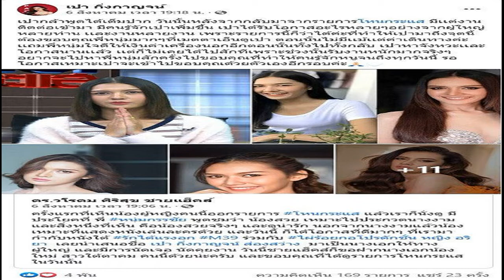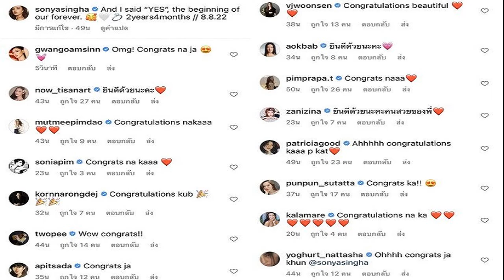กล้าพูดได้เต็มปาก! เปา โพสต์ถึง 'หนุ่ม' ถ้ามีโอกาสจะเข้าไปขอบคุณด้วยตัวเอง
กล้าพูดได้เต็มปาก! เปา กิ่งกาญจน์ โพสต์ถึง ‘หนุ่ม กรรชัย’ ทำให้มีคนรู้จัก-มีงานติดต่อเข้ามาเพียบ ถ้ามีโอกาสจะเข้าไปขอบคุณด้วยตัวเอง
ต้องยอมรับเลยว่าหลายคนรู้จักนักร้องสายเลือดใต้ “เปา กิ่งกาญจน์” หลังจากติดปีกบินจากค่ายเพลงชื่อดัง “ได้หมดถ้าสดชื่น หรือ DM” ของนักร้องลูกทุ่งสายเลือดใต้ด้วยกัน ‘เจนนี่ ได้หมดถ้าสดชื่น’ หรือ ‘เจนนี่ รัชนก’ ด้วยเหตุผลจากปัญหาต่างๆ ทั้งเรื่องเงินค่าส่วนแบ่งยอดวิวเพลงที่ได้จากยูทูบ อยู่ค่ายแล้วไม่มีงาน มีรายจ่ายมากกว่ารายรับ รวมถึงลูกค้าไม่กล้าจ้างงาน เพราะเรตค่ายแพงเกินไป
กระทั่ง “เปา” ได้มีโอกาสออกรายการ “โหนกระแส” ของ “หนุ่ม กรรชัย” เปิดใจชี้แจงถึงกรณีขอแยกทาง “เจนนี่” โดยอ้างว่าถูกเอาเปรียบ

ซึ่งหลังจาก เปา ได้มีโอกาสออกรายการดังกล่าว ด้วยความสวยและความสามารถด้านร้องเพลงไม่เป็นสองรองใคร ส่งผลให้เธอมีงานติดต่อเข้ามาหาเธอเพียบ แถมไม่นานมานี้ เปา ได้มีโอกาสแสดงภาพยนตร์ “รักได้แรงอก” ขึ้นแท่นเป็นนางน้องใหม่สาวใต้ตาคม
ล่าสุด เปา กิ่งกาญจน์ ได้โพสต์เฟซบุ๊กส่วนตัวถึง “หนุ่ม กรรชัย” และรายการ “โหนกระแส” ขอบคุณที่ทำให้มีเเต่งานติดต่อเข้ามาและมีคนรู้จักเพิ่มขึ้น
โดยเผยว่า “เปากล้าพูดได้เต็มปาก วันนั้นหลังจากกลับมาจากรายการโหนกระแส มีเเต่งานติดต่อเข้ามา มีคนรู้จักเปาเพิ่มขึ้น เปาได้รับโอกาสอะไรหลายๆอย่างจากผู้ใหญ่หลายท่าน เเละงานหลายงาน เพราะรายการนี้ก็ว่าได้ค่ะที่ทำให้เปามาถึงจุดนี้ ต้องขอบคุณพี่หนุ่มมากๆที่เมตตาเอ็นดูเปา ตอนนั้นไม่มีเเม้เเต่ค่าเดินทางค่ะ
เเถมพี่หนุ่มใจดีให้เงินค่าเครื่องนอกอีกตอนนั้นทั้งไปทั้งกลับ เปาหาจังหวะเเละโอกาสนานเเล้ว เเต่ก็ไม่เคยได้ไปสักทีเพราะช่วงนั้นรับงานหนักมากจริงๆ อยากจะไปหาพี่หนุ่มสักครั้ง ไปขอบคุณที่ทำให้คนรู้จักหนูจนถึงทุกวันนี้ รอโอกาสเหมาะเปาจะเข้าไปขอบคุณด้วยตัวเองอีกรอบค่ะ”
ขอบคุณเฟซบุ๊ก เปา กิ่งกาญจน์